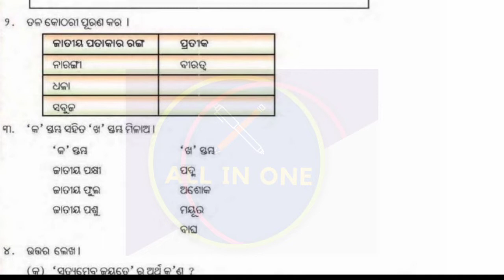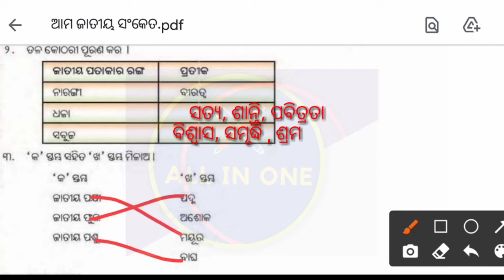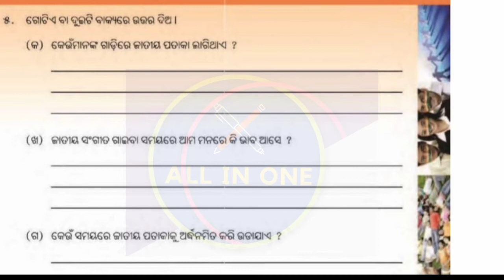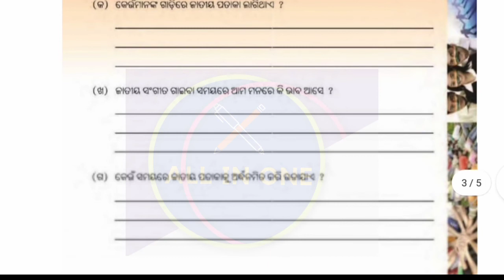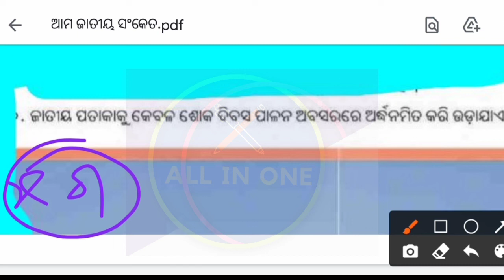ama jatiya sanketa question answer || ame o ama paribesa || class 4 chapter 7 odia medium